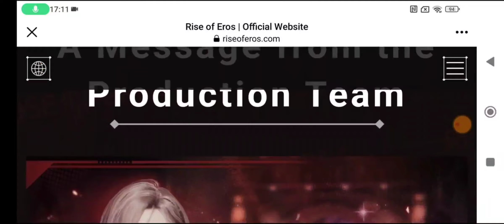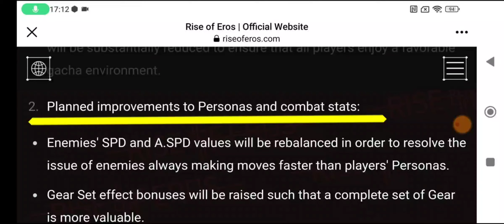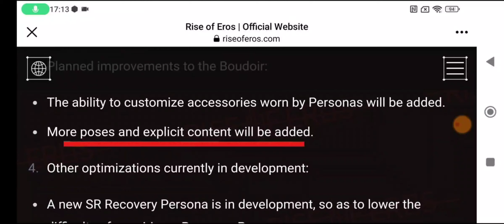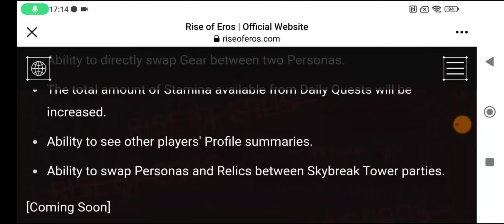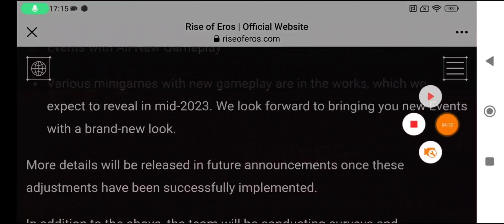Rise Of Eros GM Revamp Plan on 2023 will be Implemented. Prepare Crystals 💎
Rise Of Eros Gm Update Plan 2023.